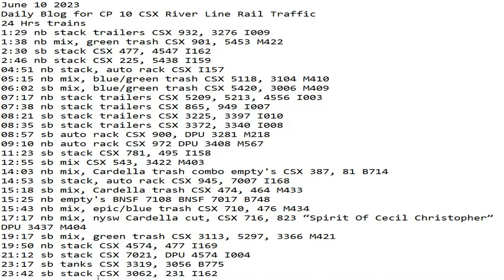June 10 2023 BigTrains.TV CP 10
24 Hrs trains
1:29 nb stack trailers CSX 932, 3276 I009
1:38 nb mix, green trash CSX 901, 5453 M422
2:30 sb stack CSX 477, 4547 I162
2:46 nb stack CSX 225, 5438 I159
04:51 nb stack, auto rack CSX I157
05:15 nb mix, blue/green trash CSX 5118, 3104 M410
06:02 sb mix, blue/green trash CSX 5420, 3006 M409
07:17 nb stack trailers CSX 5209, 5213, 4556 I003
07:38 nb stack trailers CSX 865, 949 I007
08:21 sb stack trailers CSX 3225, 3397 I010
08:35 sb stack trailers CSX 3372, 3340 I008
08:57 sb auto rack CSX 900, DPU 3281 M218
09:10 nb auto rack CSX 972 DPU 3408 M567
11:23 sb stack CSX 781, 495 I158
12:55 sb mix CSX 543, 3422 M403
14:03 nb mix, Cardella trash combo empty's CSX 387, 81 B714
14:53 sb stack, auto rack CSX 945, 7007 I168
15:18 sb mix, Cardella trash CSX 474, 464 M433
15:25 nb empty's BNSF 7108 BNSF 7017 B748
15:43 nb mix, epic/blue trash CSX 710, 476 M434
17:17 nb mix, nysw Cardella cut, CSX 716, 823 “Spirit Of Cecil Christopher” DPU 3437 M404
19:17 sb mix, green trash CSX 3113, 5297, 3366 M421
19:50 nb stack CSX 4574, 477 I169
21:12 sb stack CSX 7021, DPU 4574 I004
​23:17 sb tanks CSX 3319, 3056 B775
23:42 sb stack CSX 3062, 231 I162